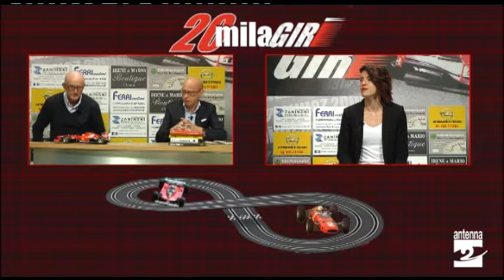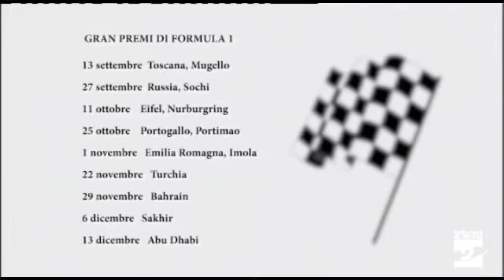20mila giri, il Gran Premio di Russia